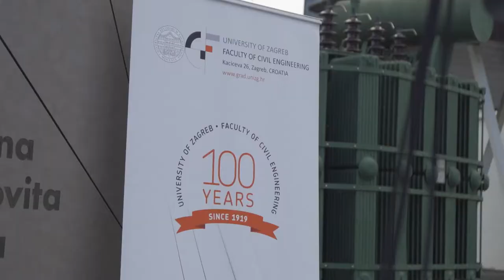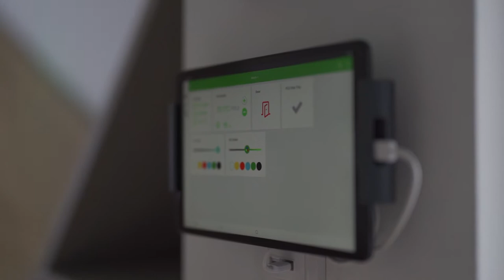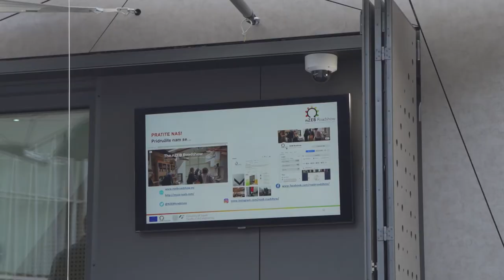MUZA 1st event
MUZA's first event within the Horizon 2020 project "The NZEB Roadshow" in Technical Museum Nikola Tesla in Zagreb.
MUZA is an exhibition-educational space of nZEB (Nearly zero energy buildings).
The MUZA space is adapted for holding smaller exhibitions, lectures
and meetings.
MUZA is an example of construction according to nZEB standards where visitors will be able to get information about nZEB, and experience nZEB firsthand.